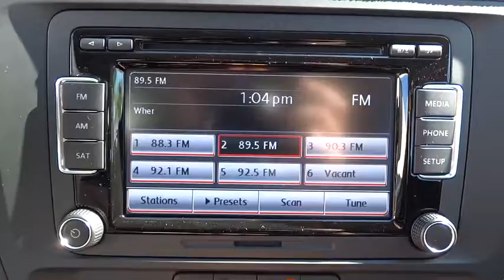2015 Volkswagen Jetta Sedan Escondido, San Diego, Oceanside, Vista, and Carlsbad, CA 50803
2015 Volkswagen Jetta Sedan
2015 Volkswagen Jetta Sedan 2.0L S - Stock#: 50803 - VIN#: 3VW2K7AJ2FM245064

1695 Auto Park Way South